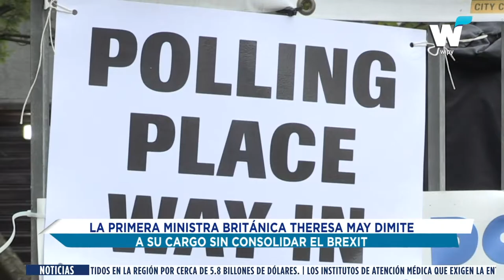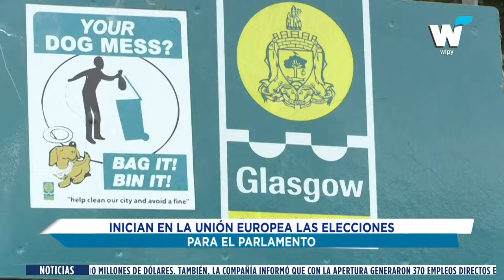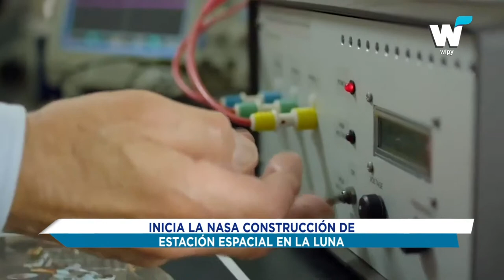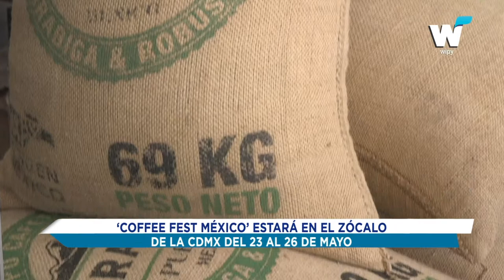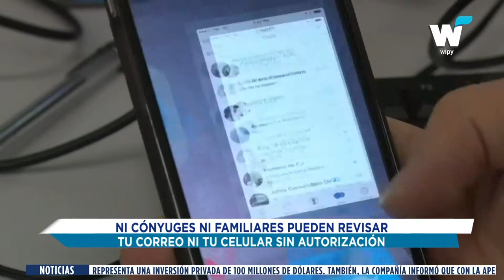NOTICIAS DEL 24 DE MAYO